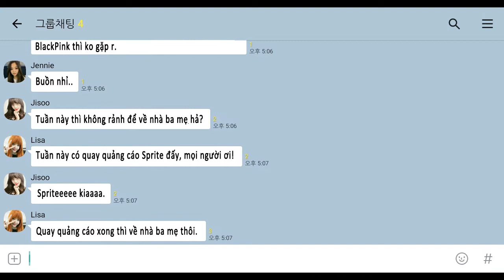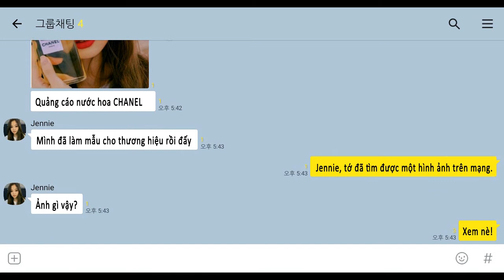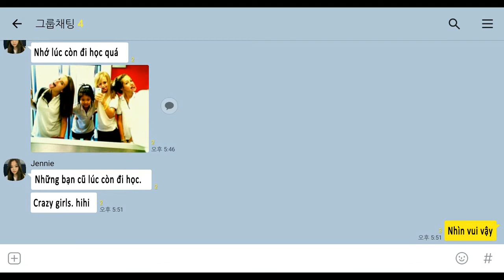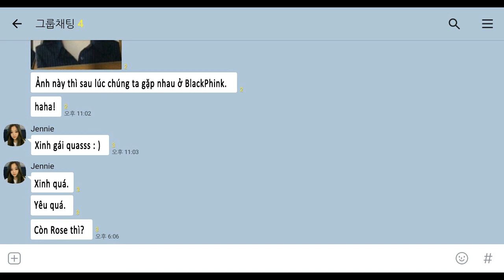Trở về tuổi thờ BLACK PINK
K-POP stars FanFic. K-POP stars Fans TALK
K-POP stars talk re-formation.

EVENT nhận MAP OF SOUL PERSONA !